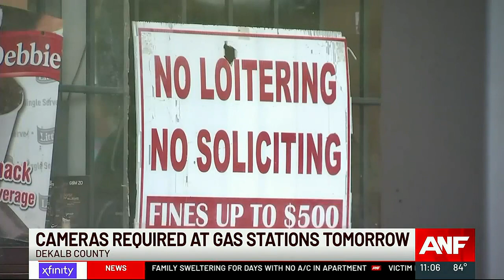Starting Friday all 243 gas stations in unincorporated DeKalb County must have functioning securi...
Starting Friday all 243 gas stations in unincorporated DeKalb County must have functioning security cameras.